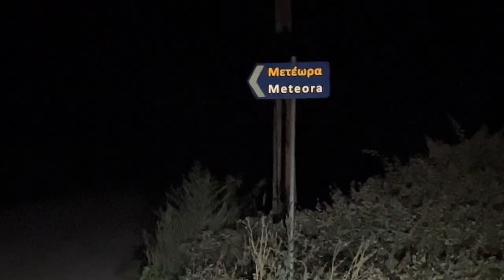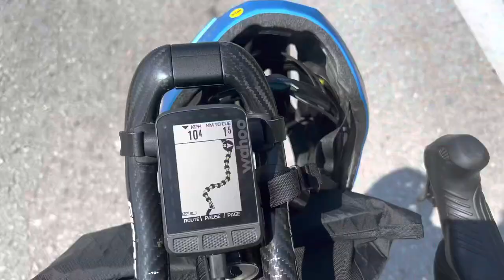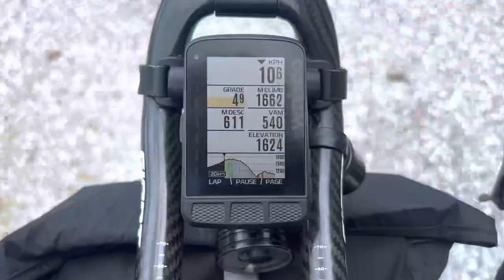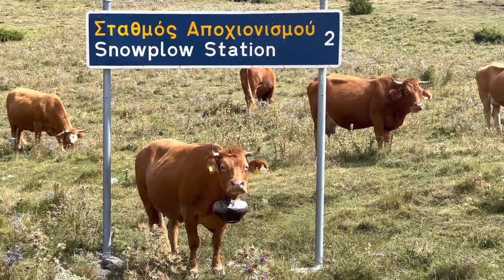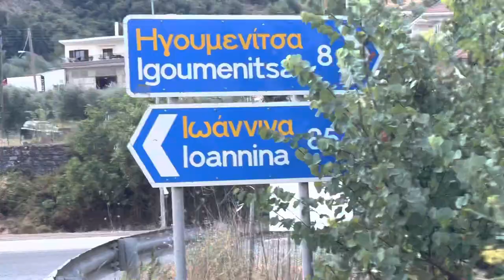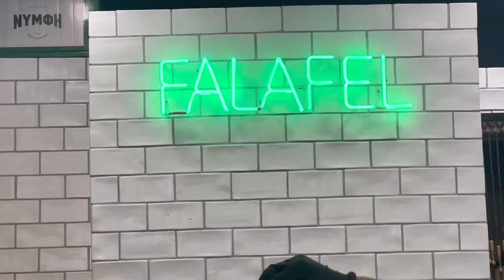Cycling Home Again part 2 - Thessaloniki via Meteora to Corfu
Kit list -
Giant Revolt Advanced Pro
Giant Dash L200 Bike Computer
Giant Rev Pro MIPS Road Helmet
Giant Surge Pro Shoes
Giant SL U-Type TT bars
Giant food pouch
Attacus foundation jersey
Attacus adventure bib shorts
Attacus premium cycling socks
Attacus gilet
Attacus waterproof coat
Giant buff
Hutchinson 32mm Tubeless Tyres
Arkel Frame Bag
Arkel Seatpacker
Arkel BB Packer Waterproof Handlebar bag
Robens Mountain Bivvy
Robens Moraine 1 sleeping bag
DJI Mini 3 drone
Fidlock bottles
Voile straps
Nitecore NB20000 Power Bank
Nitecore NPB2 Power Bank
Leatherman style ps
Restrap bolt on top tube bag
Wooden toothbrush and tooth paste tablets
2 wall plugs with euro adapters
Spare tubes
Park tool tyre leavers
Lezyne pocket drive hand pump
Old tyre section for a boot
Top peak mini 20 Allen Key
Sealant
Tyre plugs
CO2 canister
Brake pads
Patagonia jacket
Camelback bag
GoPro with pro standard mouth mount
Sun cream
Di2 charger
Soreen
Marzipan
Passport
Euros
Luchos energy blocks
Exposure lights
And probably a few more bits I’ve forgotten